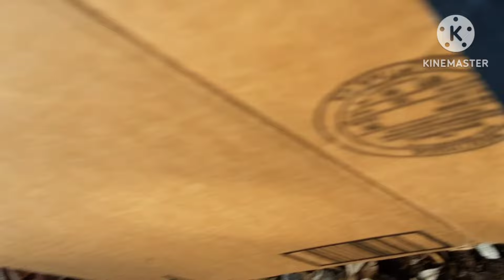Canceled upload 1: Unfinished classic movie part 2